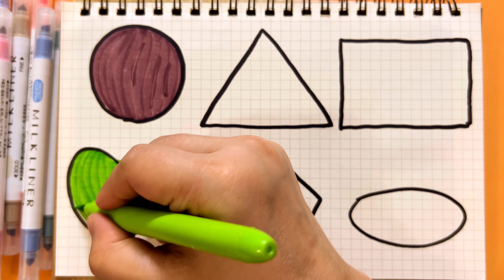Shapes Drawing For Kids & Toddlers, Learn 2D Shapes Drawing, Educational Videos For Kids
Triangle
octagon
oval
circle
heart
star
Pentagon
square
shapes
heptagon
rhombus
parallelogram
trapezoid

learn shapes
2d shapes
learn colors
2d shapes for kids
shapes drawing
Study Centre